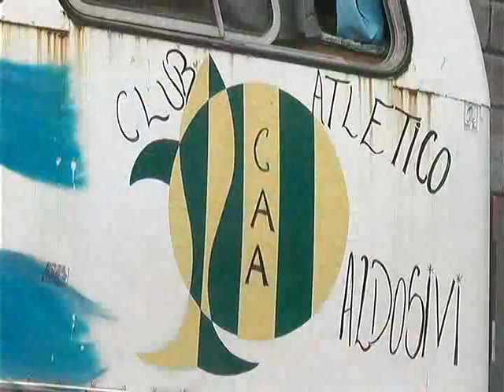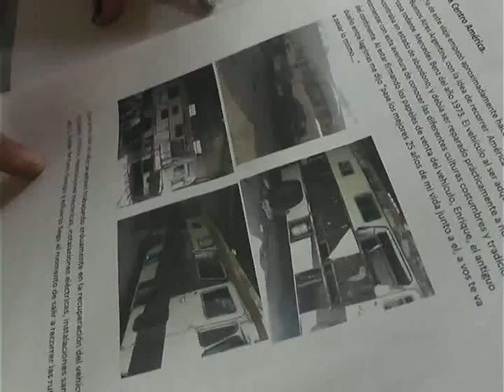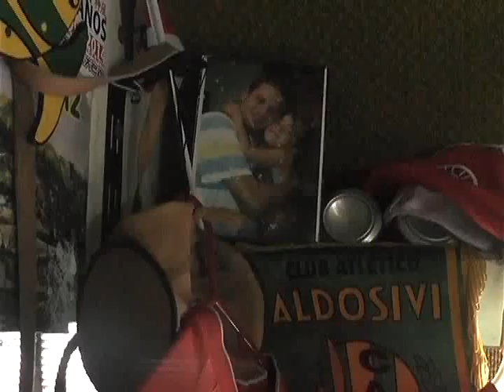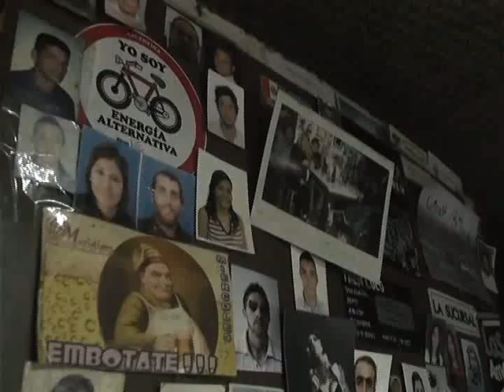EL MONCHO MOVIL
LA VISITA DE NUESTROS AMIGOS ARGENTINOS RECORRIENDO EL MUNDO POR TIERRA.